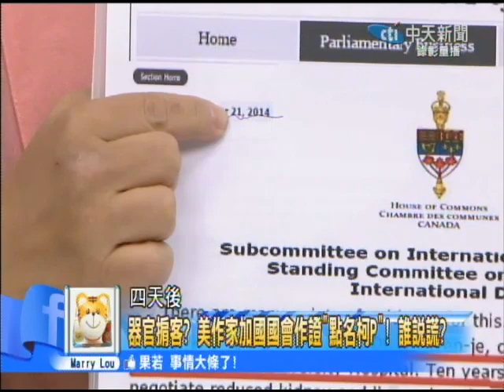2014.11.04新聞龍捲風part2 北海千噸噁油多賣十多天 大家長「賴清德」該負責？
記不記得吳子嘉？他在媒體平台上說，對於油的事件，藍綠都有門神，他還特別點名，他要求蔡英文主席要查清楚，是不是有人跟頂新之間的關係，難不成...